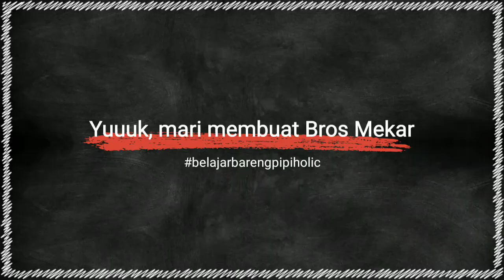DIY Tutorial Membuat Bros Wire Mekar | Wire Wrap Brooch Making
DIY Membuat sendiri Bros Cantik Mekar dari bahan Kawat Tembaga Berenamel.

At this video, i will show you How to Make Wire Wrap Brooch.
I'm using enamelled Copper Wire size 1,0mm and 0,3mm, also Czech Crystals and Cat Eye Stones.
You will see that's simple and easy to wrap a wire into a beautiful pin brooches.